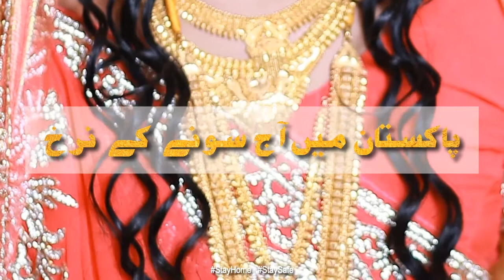Aaj Ka Gold Rate | 22-Apr-2020 | Gold Rate Today 22K | 24 Karat Gold Price Today | FBTV Markets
Gold price today in Pakistan presented by FBTV Markets for 22-Apr-2020.

As we all knows, Gold is a precious metal and traded heavily around the world since ages.It is not only used for trading but also using heavily as jewelry for men and women both. Specially women loves the jewelry made by gold around the globe very much.Gold also used as a safe heaven in crunch times or a war like situations as we are facing now a days.

Karat is a measurement indicating the proportion of gold in an alloy out of 24 parts, while carat is a unit of weight used to measure the size of a gemstone such as a diamond. So 18K gold is 18/24 parts gold.In other words, a 14-karat gold ring consists of 14 parts gold and 10 parts of some other metal, like copper. Pure gold is 24 karats. Karat is also pronounced as "qīrāṭ" in Arabic. Although carat and karat have distinct meanings in the jewelry world, the words are frequently confused. However, the use of carat (in place of karat) to indicate the fineness of gold is also considered acceptable. It should also be noted that karat is often abbreviated K, as in "an 18K gold" but carat is almost always written in full.

In Pakistan, Gold is commonly used as wedding gifts or for anniversaries and various occasions as well. Pakistan is also a gold jewelry exporter country, therefore, gold is always in demand. Prices of Gold changes every now and then not only due to rapid change in international gold markets, but also by currency exchange rate changes as well. Therefore, we daily post a video of latest currency exchange rates on our channel.

In this video, you will not only get the today's gold price in Pakistan. But, get price of gold in international market as well.

People may search on internet and YouTube with following keywords:

18k gold
24 carat gold rate
gold rate today 22k
gold rate today in pakistan
international gold price
international gold rate
latest gold rate in pakistan
pakistan gold rate
rate of gold
sona ka rate
sona price
sona rate

Please watch